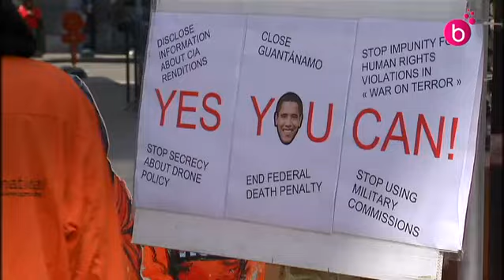Reportage sécurité dans les quartiers que fréquentera Obama à Bruxelles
Manifestation Amnesty international et dispositif sécurité pour la venue de Barack Obama à Bruxelles.